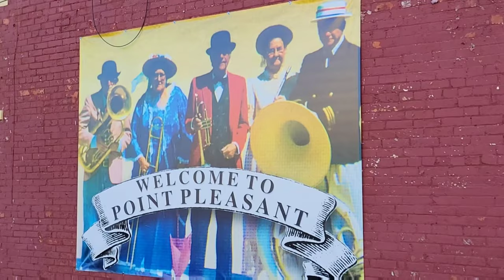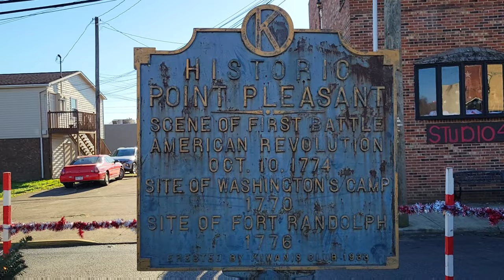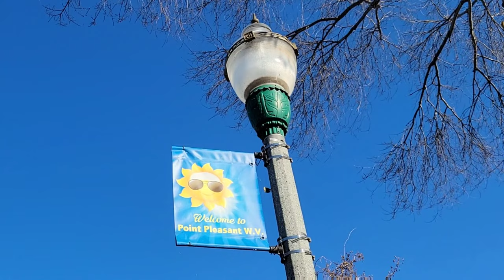Jah the Chihuahua Visits Mothman at POINT PLEASANT, WV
Jah the Dog VisitS Mothman at POINT PLEASANT, WV